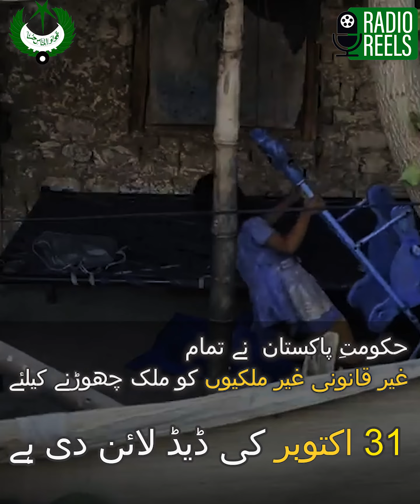Attention illegal immigrants in Pakistan!! Leave Pakistan voluntarily before "1st November"